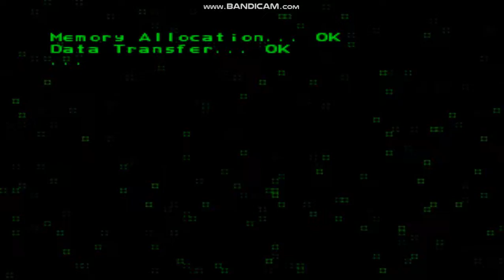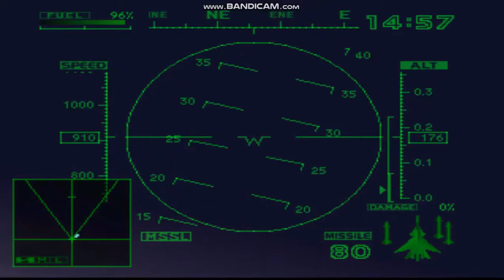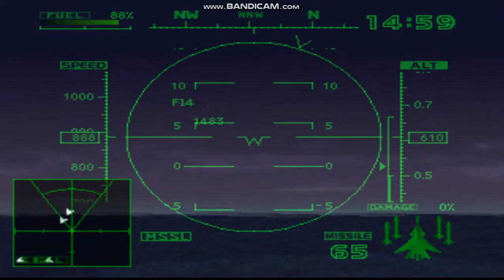Ace Combat 2 - Visiting Hours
In this mission: Scarface One attacks the enemy's geothermal plant through the heat release vent opened by the allies. When it hits 1500 hours: that's where you only have 90 seconds to destroy the target inside the heat vent.